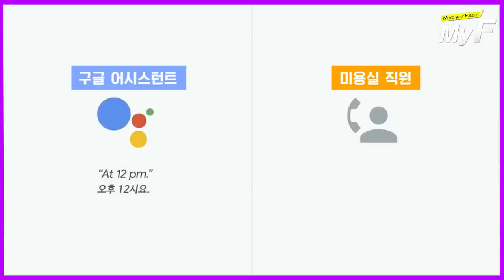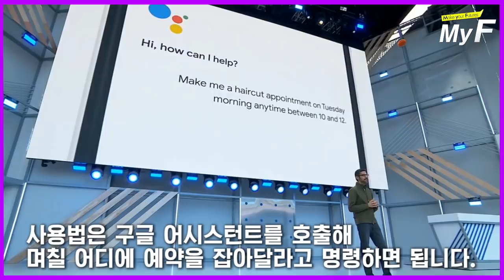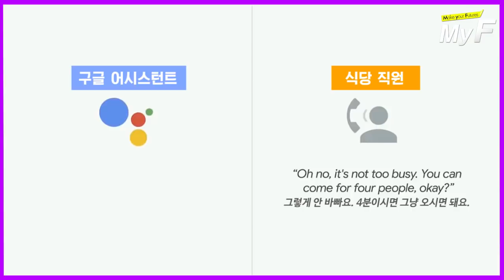대신 전화 걸어주는 구글AI '구글 듀플렉스'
영상출처: Google I/O 2018